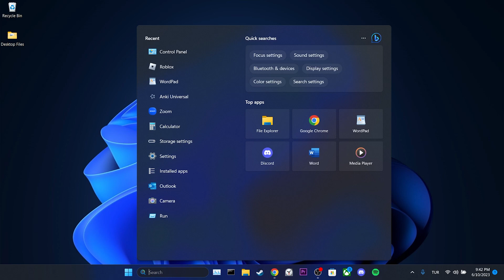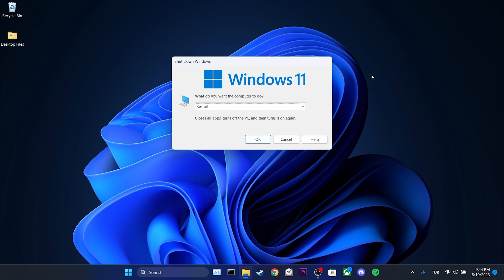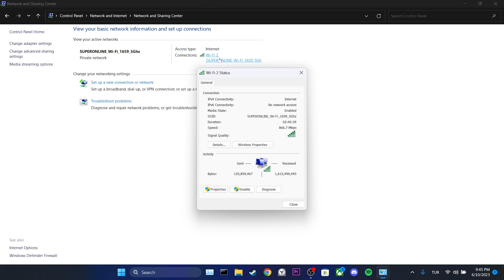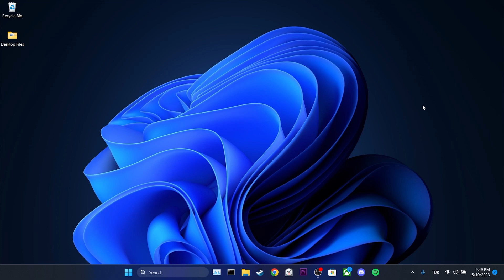TWITCH ERROR 2000 CHROME (Step-by-Step) | How to Fix Twitch Error #2000 Error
Here's how to fix twitch error 2000 chrome. This twitch error #2000 is searched as there was a network error 2000 twitch. And in this video I showed you twitch error 2000 fix in 4 minutes.

cmd codes in video:
ipconfig /flushdns

Video Parts:
00:00 Info&Intro
00:12 Reset internet using cmd
00:50 Second Step
01:46 Change DNS
02:41 Use a VPN
03:19 Alternative solution
03:38 Ending&Outro